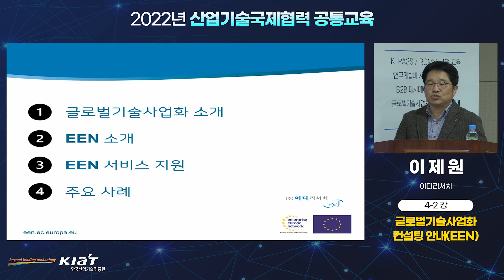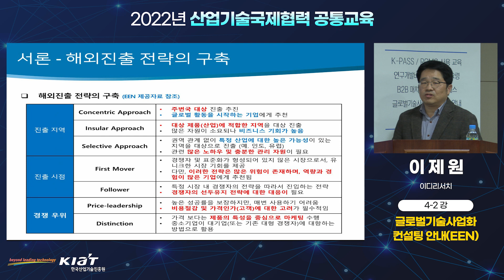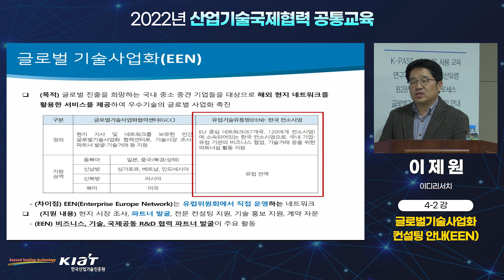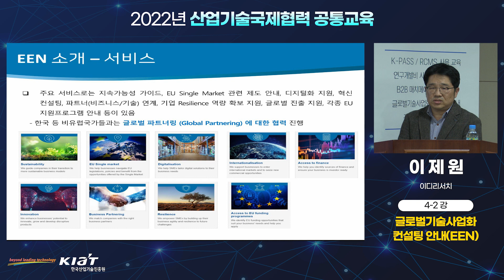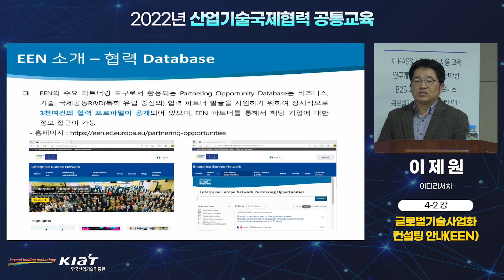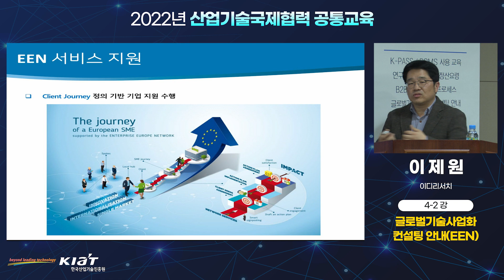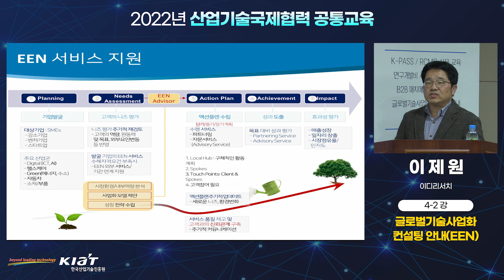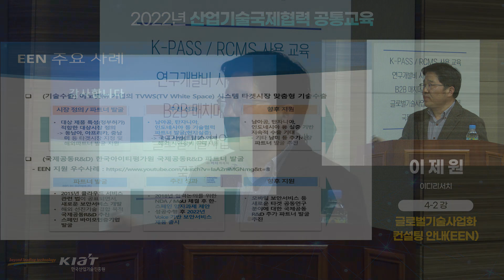[국제공동R&D] 글로벌기술 사업화 EEN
유럽 진출을 희망하는 중소기업을 위해
현지 네트워크를 이용하여 협력 파트너를 발굴해 드립니다!
사업의 개요부터 지원 방법까지, EEN의 모든 것!
이디리서치 이제원 연구원님의 설명을 통해 쉽고 빠르게 알아봅시다!

🕐 타임라인
00:58 목차
01:34 해외 진출 전략의 구축
08:33 글로벌기술사업화 소개
11:07 EEN 소개 개요
13:17 EEN 서비스
14:46 EEN 전문가 그룹
17:24 EEN 협력 데이터베이스
20:54 EEN 협력 형태
23:05 한국 컨소시엄
23:36 EEN 서비스 지원
27:53 EEN 서비스 온/오프라인 지원 방법
30:25 주요 사례